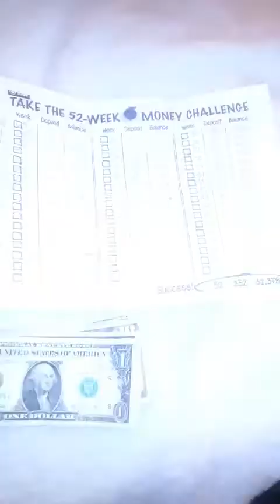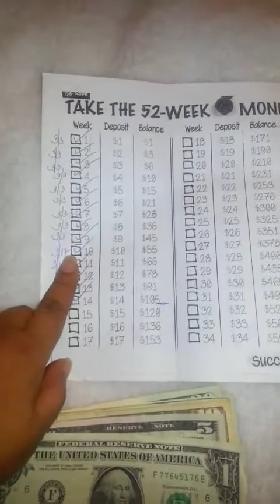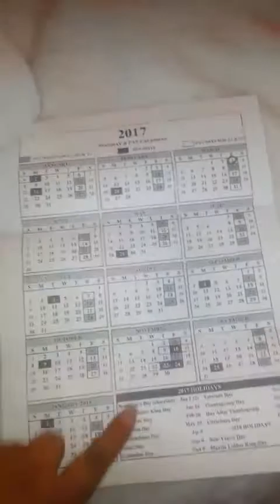Update: 52 week challenge! Save that Cash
Still saving.  Hope you are too.  Shout out to all those on this journey with me.